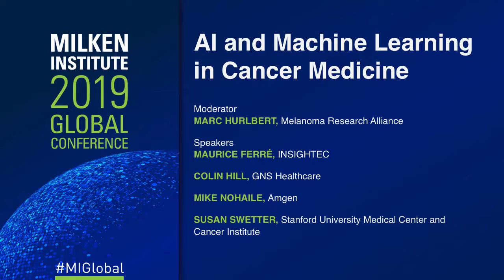AI and Machine Learning in Cancer Medicine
The panel will focus on uses of artificial intelligence and machine learning for the early detection of cancer, its diagnosis, drug development, and clinical decision-making. These technologies have the potential to accelerate our understanding of cancer at the cellular and the systems (or "whole person") level. The AI health-care market is estimated to be $2.1 billion today and to grow to more than $30 billion by 2025. To support such growth, the biopharma industry is rapidly expanding its human capital in this area through multiple means. Advances in machine learning are improving analysis of radiological images for cancer detection, as well as analysis of pathology slides and blood samples for cancer diagnosis and prognosis. In addition, AI and machine learning are being deployed to aid in the discovery of novel therapies, optimize patient selection for treatment, and monitor for drug resistance and disease recurrence. The potential impact of artificial intelligence in oncology is great, and the panel will also explore challenges and obstacles that may delay widespread application.

Moderator

Marc Hurlbert
Chief Science Officer, Melanoma Research Alliance

Speakers

Maurice Ferré
CEO and Chairman of the Board, INSIGHTEC

Colin Hill
Chairman, CEO and Co-Founder, GNS Healthcare

Mike Nohaile
Senior Vice President of Strategy, Commercialization and Innovation, Amgen

Susan Swetter
Professor of Dermatology and Director of the Pigmented Lesion and Melanoma Program, Stanford University Medical Center and Cancer Institute